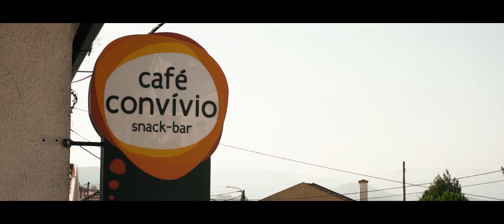Trailer Susana e Tiago